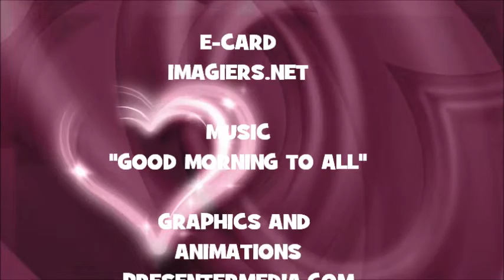¡FELIZ CUMPLEAÑOS TONIA!